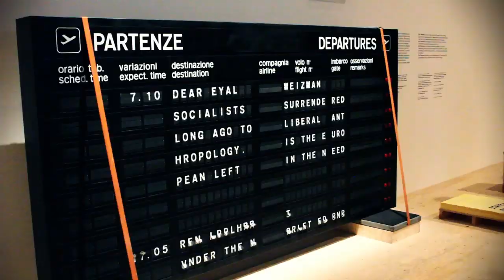ArchiExpo e-magazine Special: Ricardo Bofill Jr. fromRicardo Bofill Taller de Arquitectura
Ricardo Bofill Jr gives us his impressions of the 14th International Architecture Biennale in Venice. Exclusive ArchiExpo e-magazine interview.